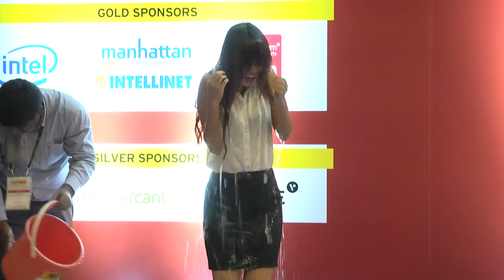60 Seconds to Convince: Strontium